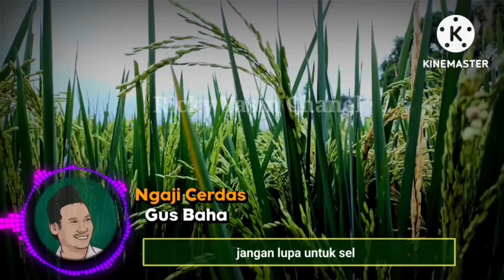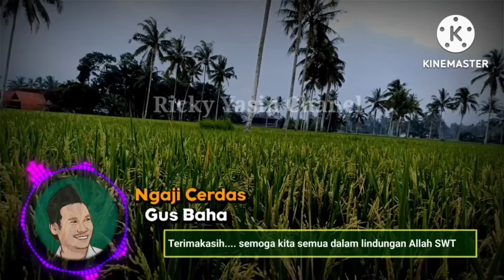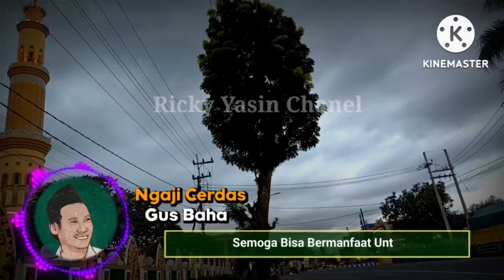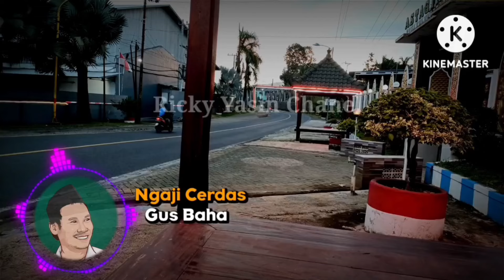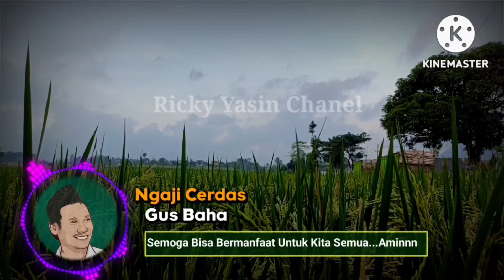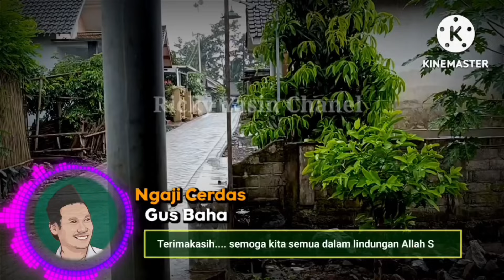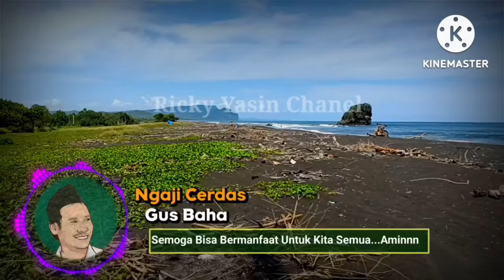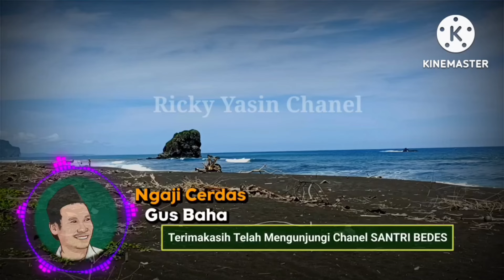🟢GUS BAHA|| NGAJI SANTAI TAPI DAGING SEMUA //ngajicerdasgusbaha